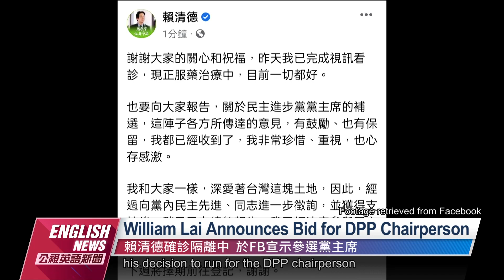William Lai Announces Bid for DPP Chairperson｜20221209 PTS English News公視英語新聞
Vice President William Lai, who is currently being quarantined for COVID-19 announced his decision to run for the DPP chairperson via a Facebook post. He also stated that he had told President Tsai Ing-wen already.

確診隔離中的副總統賴清德透過臉書發文，決定登記參選黨主席，也表示已向總統蔡英文報告。